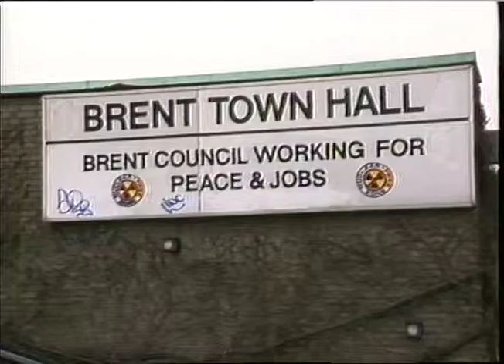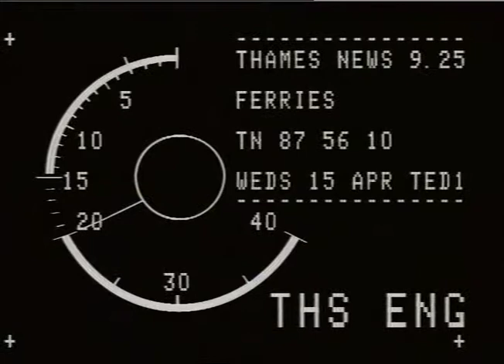RUPRAH,Harbans.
THAMES NEWS. 29.10.87.SIKHS,KILLING & WOUNDING,PATRICK TIMLIN, LUNCH. 87/56/9. HITMAN, CONVICTED TO